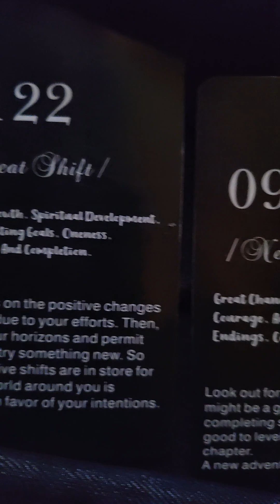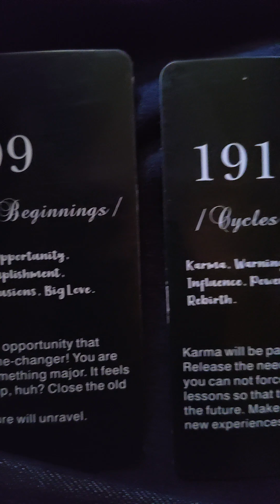🚨🚨🚨(SSA) SPIRITUAL SERVICE ANNOUNCEMENT SUMMER SOLSTICE JUNE 20🚨🚨🚨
As always, thank you for tuning in and BE ENCOURAGED!!